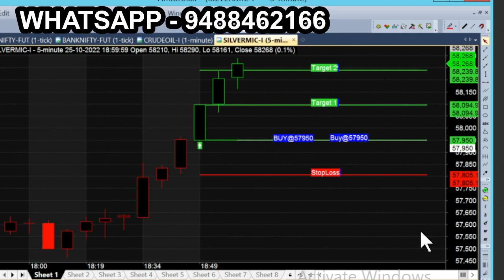SILVR OCT 25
All chart calls view, trading & investment is subject to market risk, so, consult your financial adviser before trading. we are not responsible for your trading. our signal chart product is non returnable product, so refund is not possible. we are just providing suggestion for market & it is not having any guarantee or warranty for signal/ calls you are purchasing from us. Its your interest to purchase or not to purchase. SILVR OCT 25 for more tips just like this: Nse Commodity trader